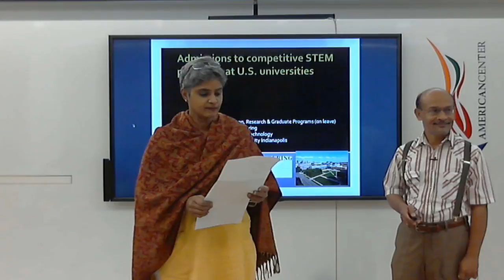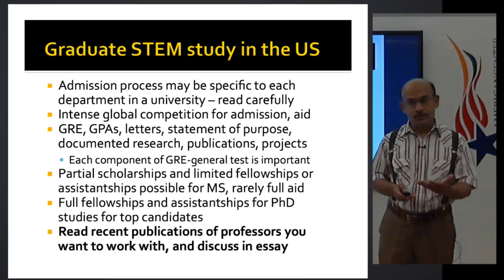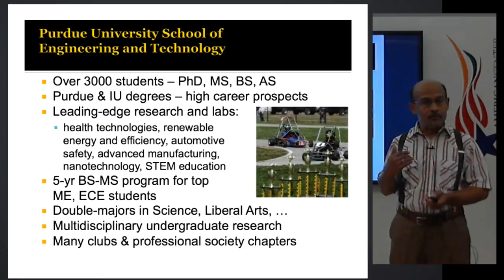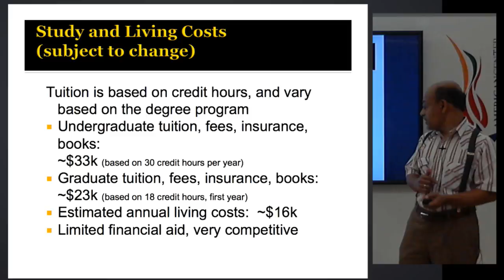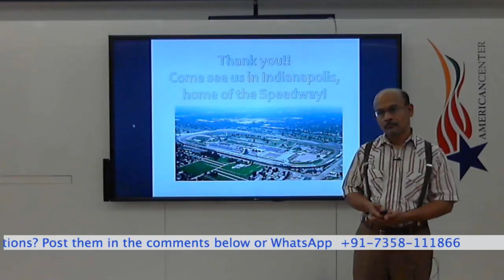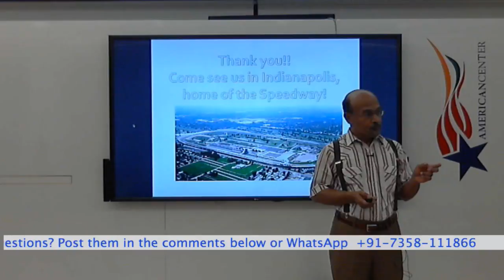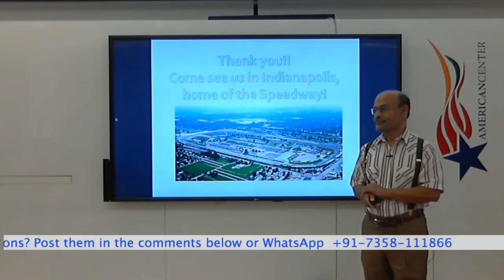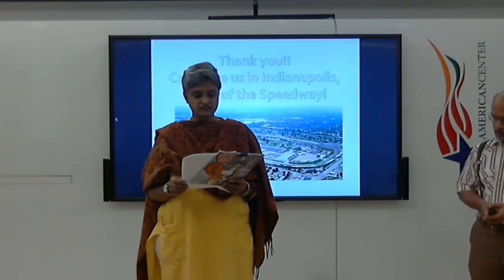Admissions to Competitive STEM programs in the U.S.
Live from the American Center Chennai! Meet Dr. Razi Nalim of IUPUI to learn about admissions to competitive STEM programs in the United States. @EducationUSAIndia @EducationUSA